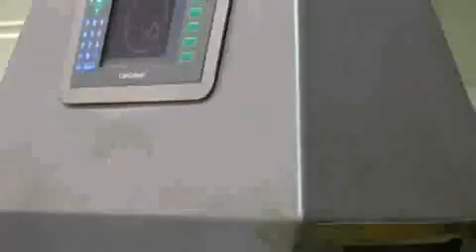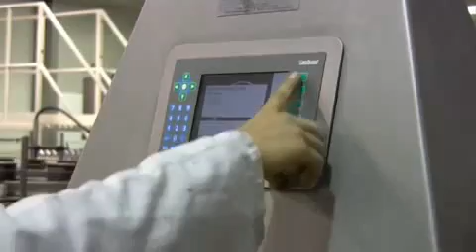Machine vision - Q:Check Can Rim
Vision system for inspection of empty cans or finished canned products enables reliable detection of various can defects.